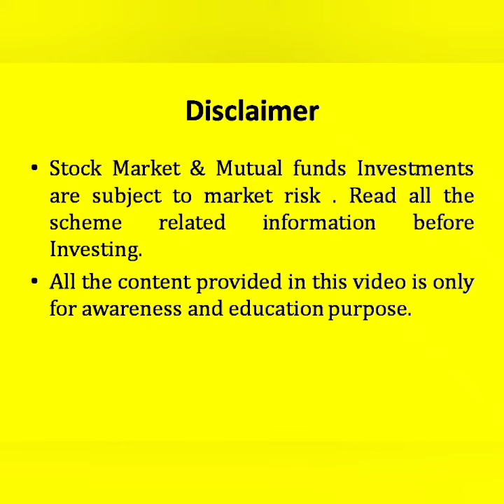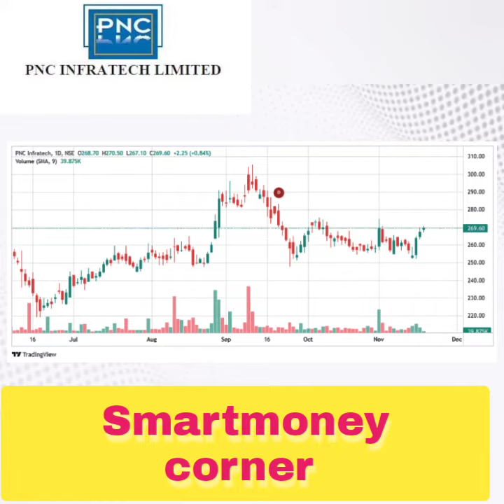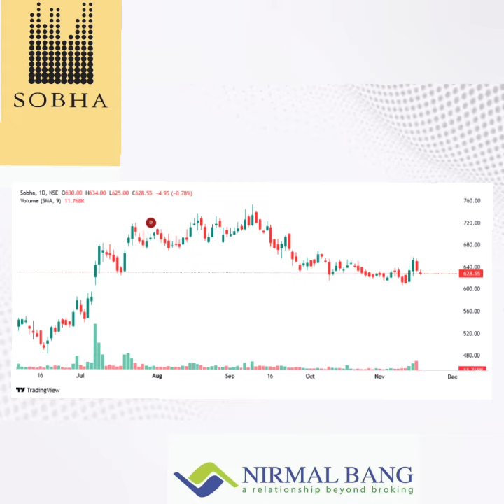stocks to buy now after correction in telugu 2022 | Trading ideas in stock market in telugu.